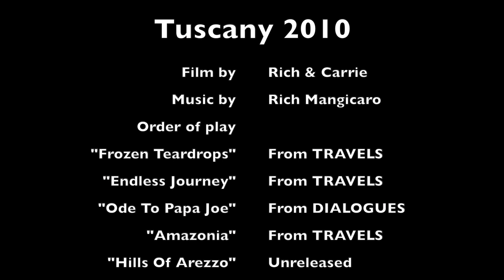Tuscany 2010!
In 2010, we traveled back to Tuscany with some dear friends and finally decided to cut together our footage.  Back then, we had just an old 'Flip' camera and no iPhones so it's a bit 'vintage' but the memory was amazing, as was this incredible location.  Our special thanks to our friends Lucia and Greg for all they did for us on this trip.  Shout out to Andrea, Dennis, Maz and Anthony, whom we also traveled with! This film is for all you guys!  We hope you enjoy this journey through the rolling hills of Tuscany with us!

Original music by Rich Mangicaro, in order of play:
"Frozen Teardrops"  - from TRAVELS
"Endless Journey"  - from TRAVELS
"Ode To Papa Joe"  - from DIALOGUES
"Amazonia"  - from TRAVELS
"Hills Of Arezzo" - unreleased

 RAMFIVESEVEN MUSIC - ASCAP